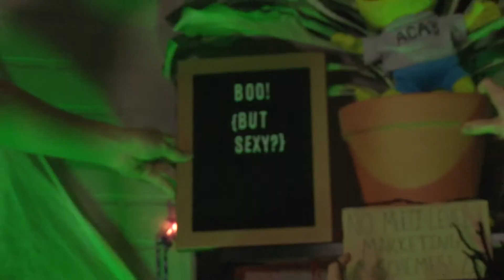Not Too Late S8 E3 - "Not Too Late and Its Fearsome Fate"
On tonight's Halloween special, the Scooby-Doo Club comes to Sebastian and Mia's aid to help them find out who's meddling with their show. Who could it be? Tune in to find out!

Not Too Late is a mix between scripted and improvised comedy completely written and produced by IU students. NTL also does "man on the street" segments, as well as some lighthearted, soft news jokes similar to the style of Saturday Night Live's "Weekend Update."

Not Too Late has a little bit of everything for the students of IU. The real goal behind this show is to get the people watching it to laugh, college can be stressful and just 10-15 minutes of laughter can remove mountains of stress from a student.

Not Too Late is an IUSTV Production filmed in Studio 5 in the Radio/Television Building at Indiana University.

Special Thanks to IUSTV and IU Media School for making this possible!